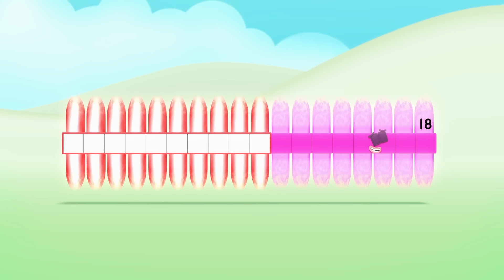Numberblocks en français - Retour à l'École | Connaître les nombres 16-20 | Apprendre à compter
Il est temps de retourner à l'école ! L'été est terminé, mais nous sommes toujours là pour apprendre les mathématiques avec Numberblocks en français !
Apprenez à compter et à connaître les nombres 16 à 20 et profitez de la rentrée !